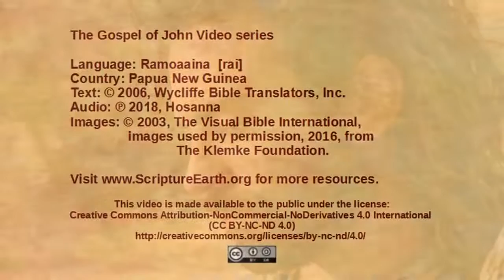Ramoaaina - Ioaanes 6:22-71 “The Bread of Life” [rai]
Scripture Videos from the Gospel of John in Ramoaaina of Papua New Guinea. [rai]